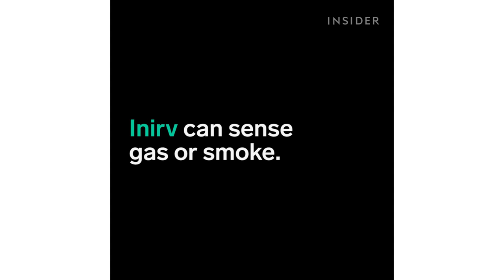Inirv stove knobs automatically turn your stove off in an emergency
The Inirv device will turn your stove off before disaster strikes. It's the perfect gadget for anyone who has a tendency to leave the stove on or if things get a little too heated in the kitchen! The INSIDER team believes that life is an adventure!